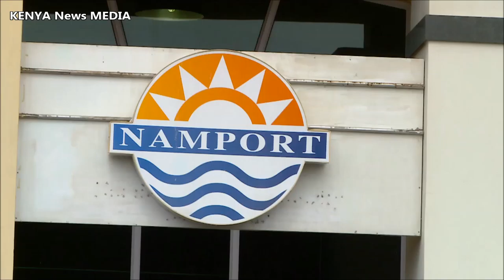UHURU KENYATTA WITH NANGOLO MBUMBA AT NAMPORT NAMIBIA PORT!!!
PRESIDENT UHURU KENYATTA WITH NAMIBIA VP NANGOLO MBUMBA AT NAMPORT NAMIBIA PORT.